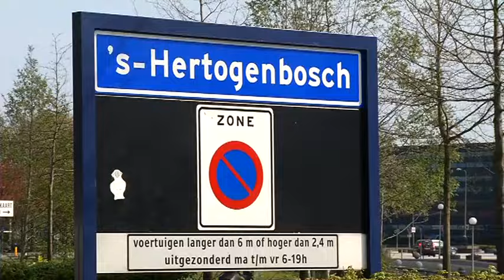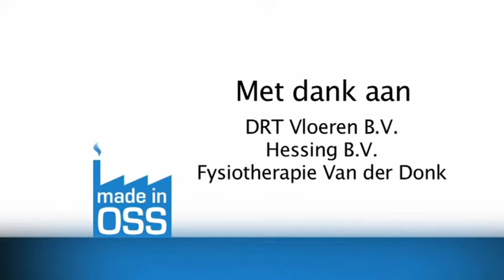DRT Gietvloeren, 'Made in Oss'